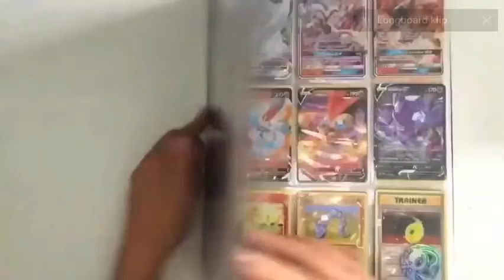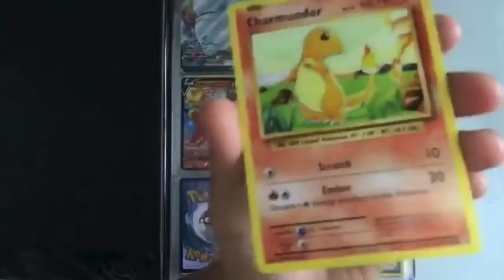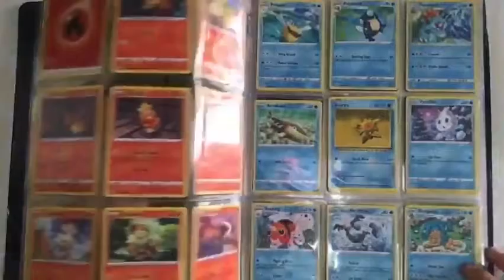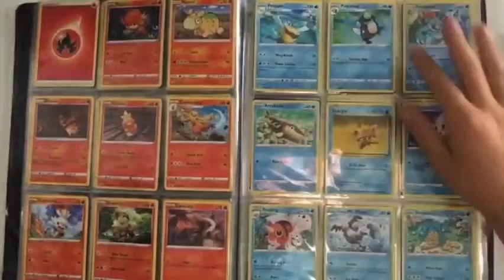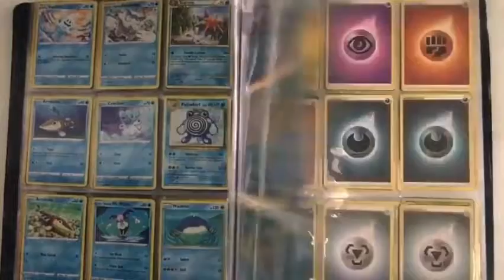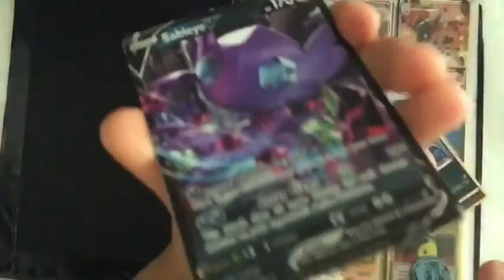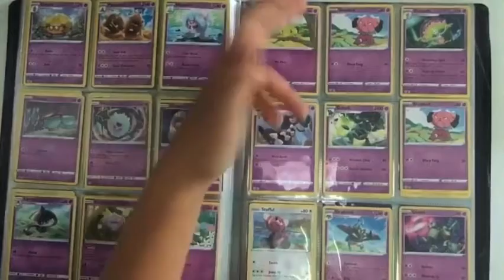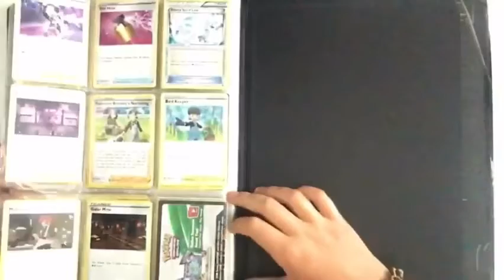Koukámse Do mého Pokémon alba￼